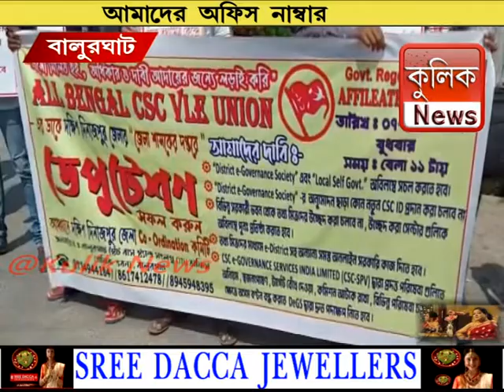জেলা শাসকের কাছে মোট ছয় দফা দাবি দাবি পেশ করল তথ্য মিত্র সঞ্চালকরা -